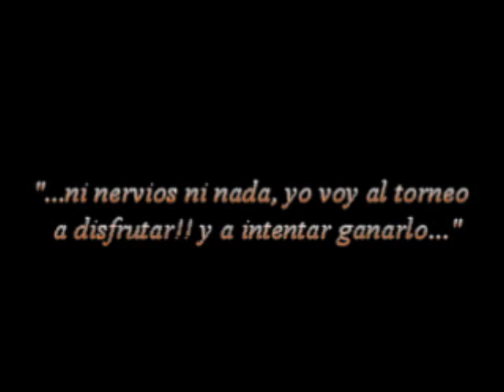Antonio Zarzana en antena